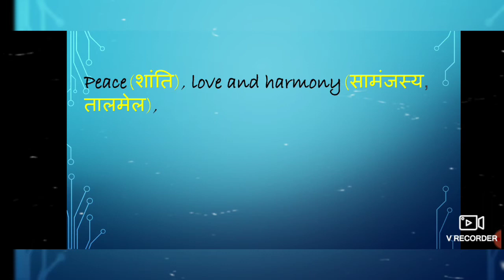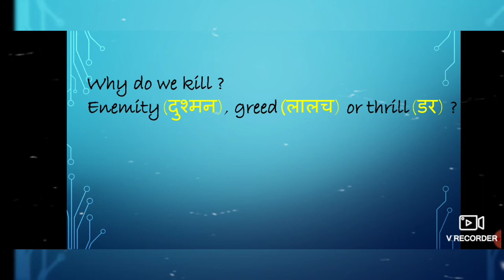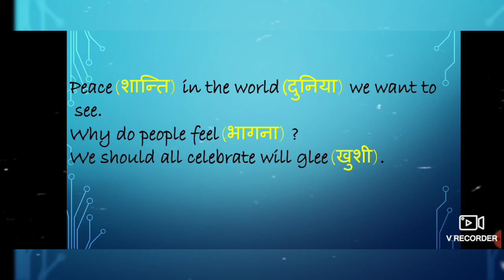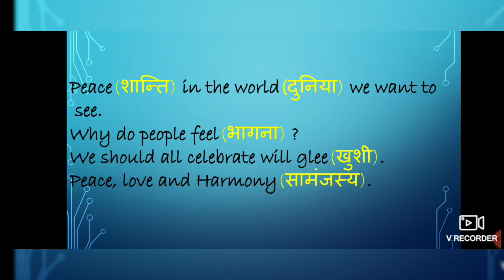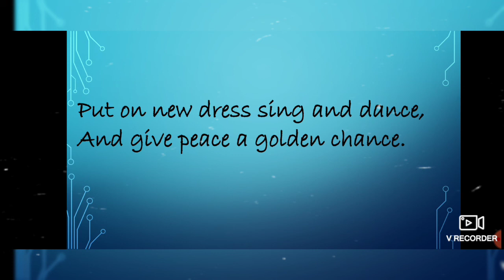class 5 unit - 8 PEACE, LOVE AND HARMONY Explanation of the poem JCERT TEXTBOOK Page no. 92